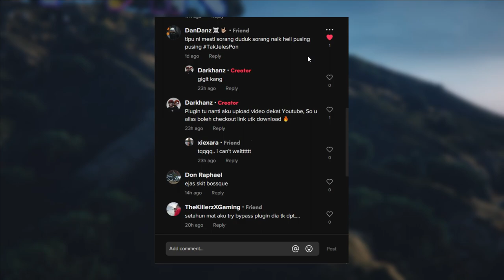NO ROCKSTAR EDITOR RESTRICTIONS PLUGIN FOR FIVEM [FIXED 2023]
compatible for latest fx_build Fivem